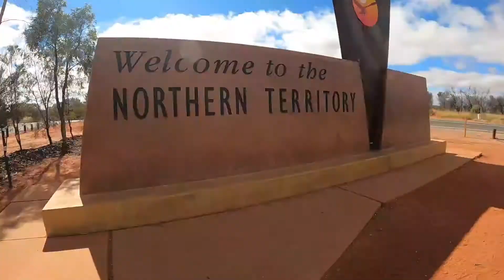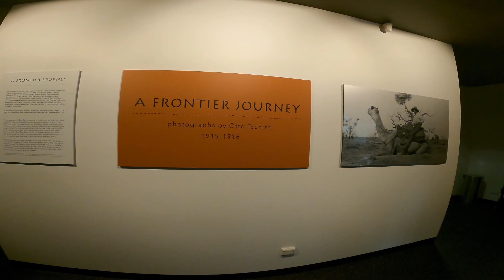alice springs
we drove all the way from cober pedy to alice springs, where the next coles and woolies are. spend 2 days before heading to uluru